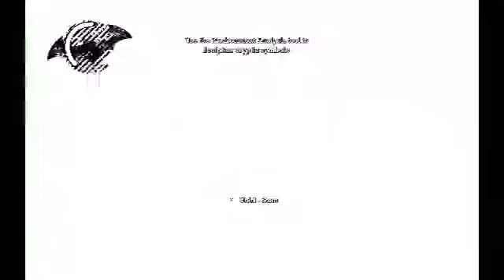Recording 2020 04 26 21 37 08 0003 Batman facing Joker. Batman Arkham asylum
Batman a very fun game a classic...Arkham Asylum